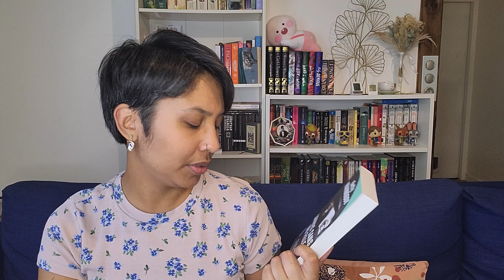Bookhaul estival ☀️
Hello !
Aujourd'hui une présentation rapide de mes derniers achats et livres empruntés :)
A bientôt!